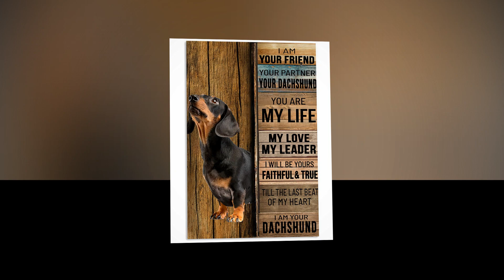I am your friend your partner your dachshund poster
Thanks!